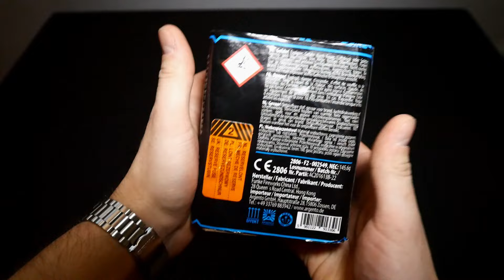Argento Red Thunder 💥 | GreatFireworks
Viel Spaß mit der "Red Thunder" von Argento ! 🔥

• Artikel: Argento - Red Thunder
• Gekauft bei: Knallköppe
• Preis: 6,99€

© GreatFireworks (2024)